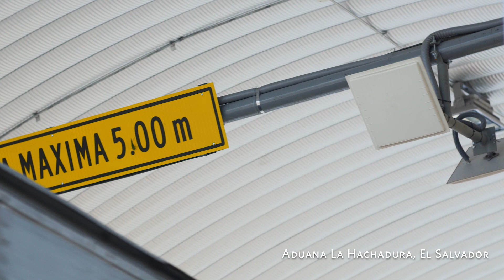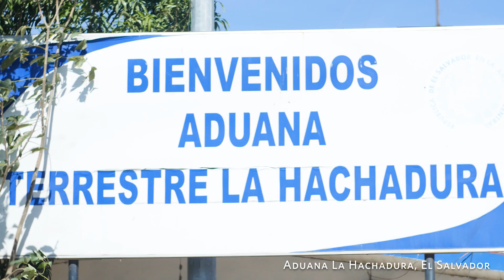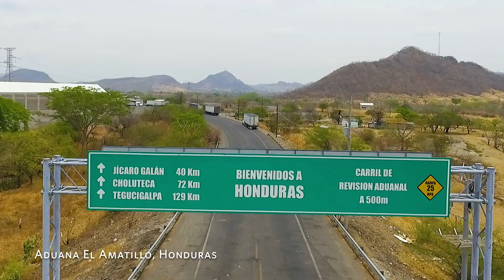¡Modernización de Aduanas en Triángulo Norte ya en Marcha! - USAID El Salvador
Los gobiernos de la República de El Salvador y la República de Guatemala, con el apoyo de Estados Unidos, inauguraron las mejoras de infraestructura realizadas en las fronteras La Hachadura, del lado de El Salvador, y Pedro de Alvarado, del lado de Guatemala, que facilitan el comercio, el control aduanero, la seguridad y la atención a los usuarios y migrantes, con el objetivo de contribuir a las metas del Plan de la Alianza para la Prosperidad del Triángulo Norte.

Las mejoras realizadas en ambos puestos fronterizos incluyen la modernización en el proceso de importación, exportación y paso de mercancías, mediante la implementación de la Tecnología de Identificación de Unidades de Transporte por Radiofrecuencia (RFID, por sus siglas en inglés). Asimismo, se ha logrado el ordenamiento vial y logístico que se prevé reduzca el tiempo de paso por las fronteras en un 40 por ciento y los costos de transporte y logísticos en un 30 por ciento, en beneficio de los sectores transportistas, importadores y exportadores, servicios logísticos y aduanales.

Además, en el tema de seguridad, la nueva iluminación de los recintos de las fronteras y sus alrededores brinda a los transportistas mayor seguridad en el cruce de fronteras. Por otra parte, el establecimiento de la red de aire acondicionado ha mejorado las condiciones para la atención de usuarios y de trabajo del personal de aduanas. Esta mejora significativa es gracias a los sistemas fotovoltaicos que operan de manera eficiente y económica, lo que se evidencia con la reducción del gasto en energía eléctrica en aproximadamente 35 por ciento.

En lo que respecta a las instalaciones de la Policía Nacional Civil en La Hachadura, se han mejorado las condiciones de trabajo para la Policía Nacional Fronteriza y se han construido dormitorios y una sala lúdica con el fin de atender a menores y familias que necesitan concluir sus procesos aduaneros y no tienen un lugar seguro donde pernoctar.

La inversión del Gobierno de Estados Unidos en las mejoras de infraestructura se estima en aproximadamente $3.3 millones de dólares, con una importante aportación de contrapartida de los gobiernos de Guatemala y El Salvador.

El Plan de la Alianza para la Prosperidad del Triángulo Norte es un plan diseñado, financiado e implementado por los gobiernos de Guatemala, El Salvador y Honduras. Estados Unidos apoya el Plan de la Alianza para la Prosperidad mediante la alineación de sus programas de cooperación en función de los objetivos del mismo. Su principal objetivo es mejorar la calidad de vida de los habitantes de estos países mediante la creación de oportunidades económicas. Las acciones estratégicas del plan se enmarcan en cuatro ejes: desarrollar el capital humano, dinamizar el sector productivo, mejorar el acceso a la seguridad y la justicia y el fortalecimiento institucional.